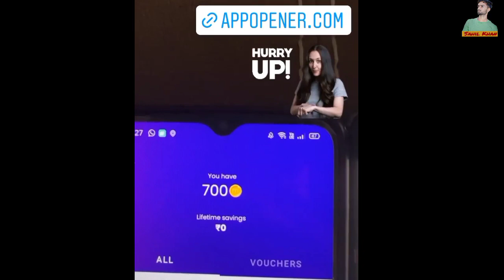Muskan Sharma Ne Sab Ko Diya GIFTS 🥳 || Muskan Sharma Vlogs